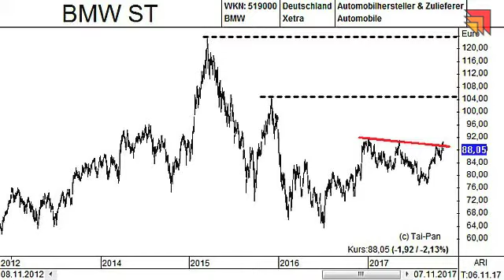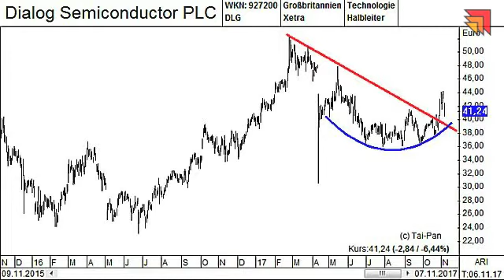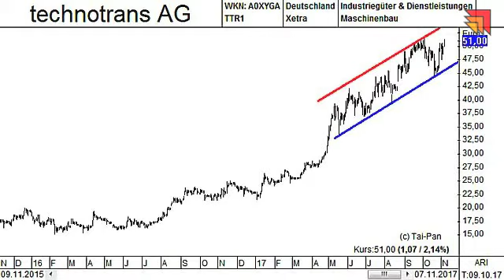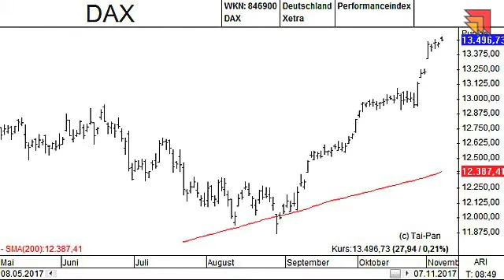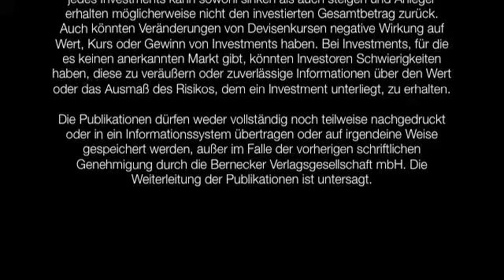07.11.2017 - Videoticker Frankfurter Börsenbrief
BMW: Ist die Reaktion auf die Zahlen eine Chance?